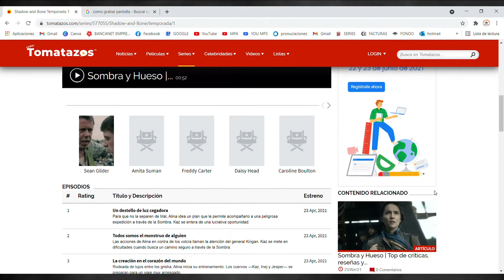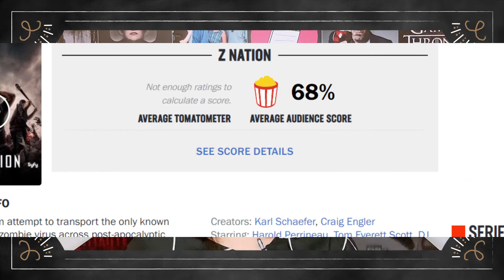SHADOW AND BONE, crítica sin spoilers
No te pierdas la reseña de la SERIE de Netflix: SHADOW AND BONE!!!🤯😱☠👻💀 Todos los datos que necesitas saber: tráiler, escenas, sinopsis, elenco, producción, recepción, crítica, datos curiosos, lo bueno y lo malo.